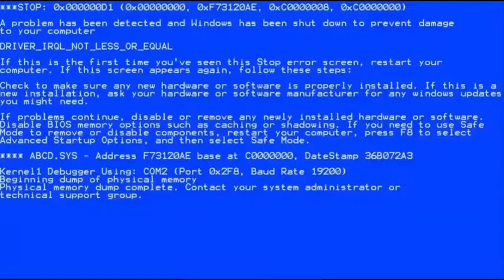Oski + HCl = ?!?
ueheuh.